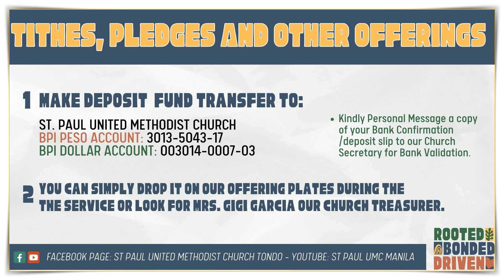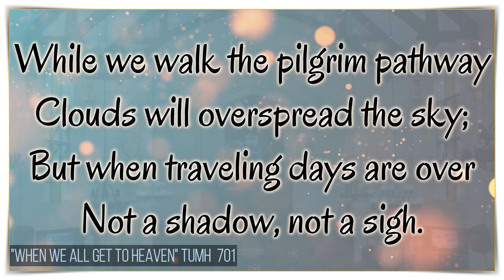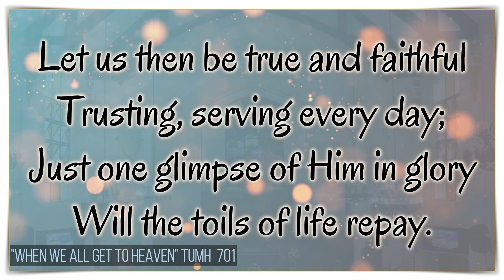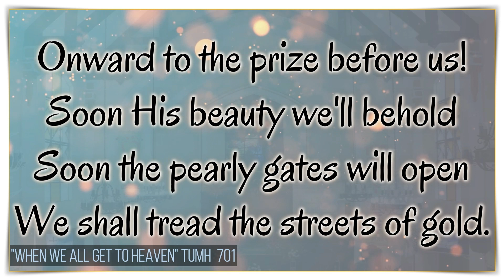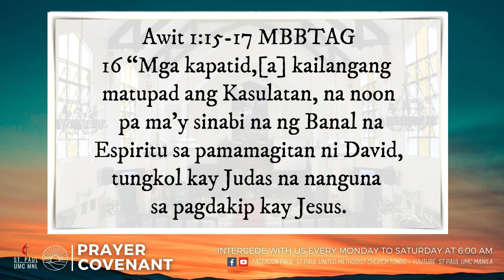Prayer Covenant | May 7, 2024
Prayer Covenant
Tuesday, May 7, 2024
Speaker: Sis Marilou Rubio
Devotional Passage: Acts 1:15-17

Song Credits
Text: Eliza E. Hewitt

Music Credits
When We All Get to Heaven